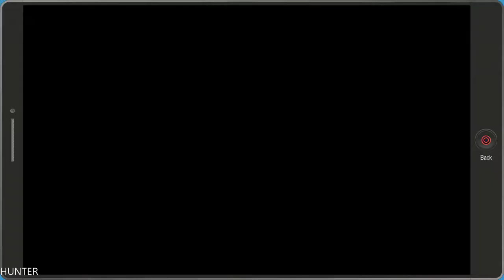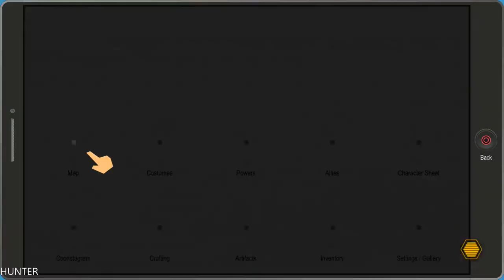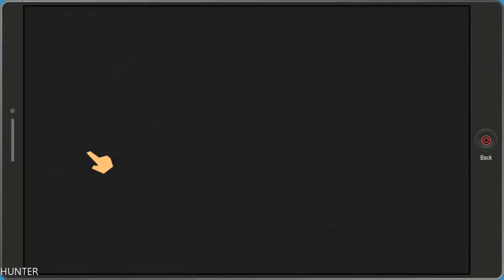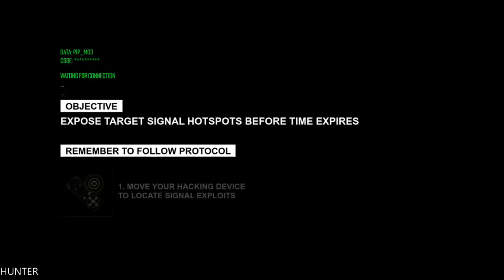South Park The Fractured But Whole PART9 PS4 PRO (1080p)